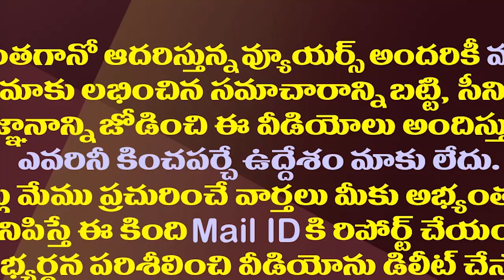టీడీపీ ఒంటరిగానే..బెడిసికొట్టిన చంద్రబాబు లాబీయింగ్|BJP Has Decided To Go With Janasena In MLC Polls